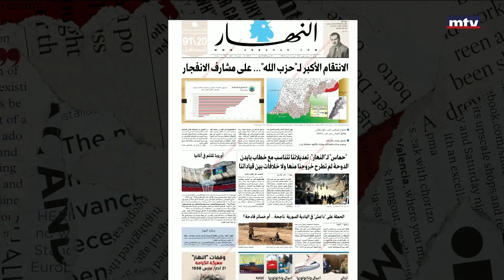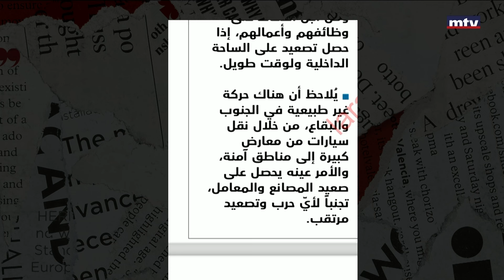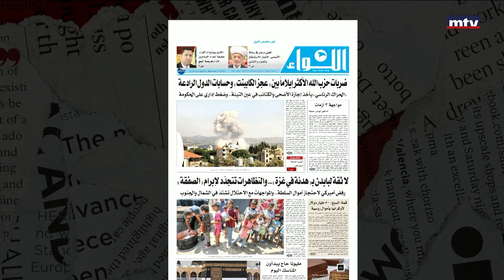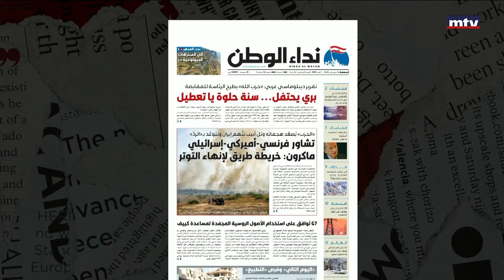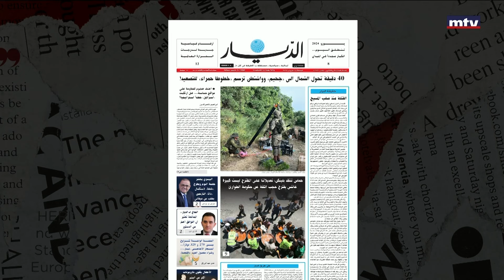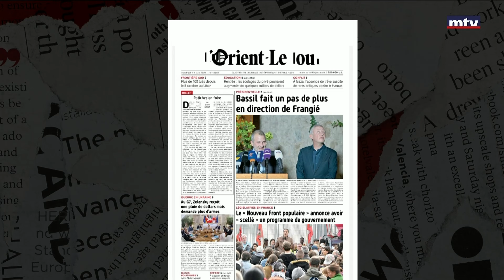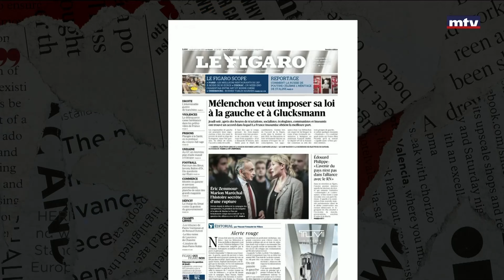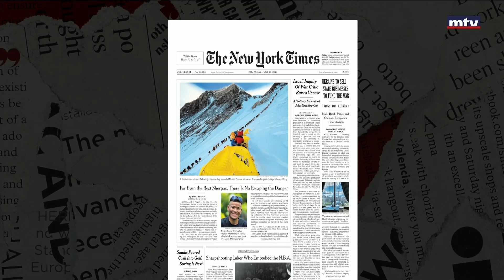Press Review - 14/06/2024